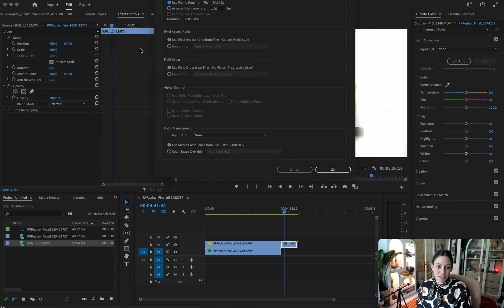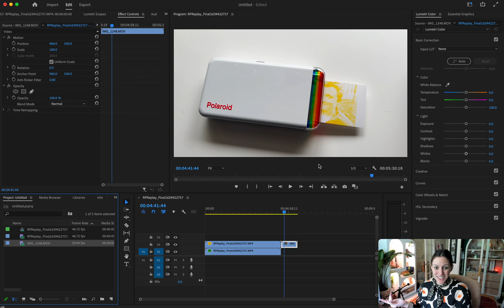How to Fix Overexposed iPhone Video in Premiere Pro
Have you ever recorded a video only to realise later that it is extremely overexposed? No need to bin it or spend time re-shooting because today I'm going to show you how to fix all of it in Premier Pro!

I've got FREEBIES for you! From biz templates to art practice guides to art downloads to Procreate and Adobe tools, I gotcha covered with freebies coming straight to your inbox TWICE A MONTH!

(This link will unlock ONE MONTH for free!)

Let’s connect!